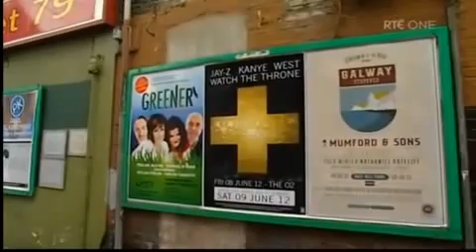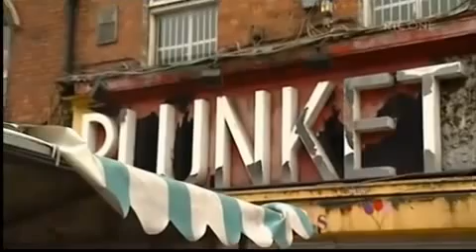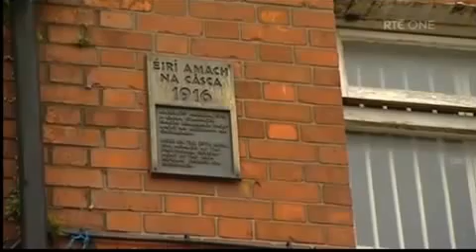1916 Moore Street, An Irish disgrace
James H Connolly the great grandson of murdered Irish rebel leader James Connolly takes back to final hours of the Rising in 1916. He shows where our heroes holed up before surrendering and murder at the hands of British forces firing squads.

The 2016 Irish government of Fine Gael and Labour led by despicable anti Irish fiends Enda Kenny and Joan Burton want to destroy the national monument that is Moore street and hand it over to to their corrupt developer paymasters to build a gawdy shopping mall.

Corrupt payments received by disgraceful politicians Kenny, Burton and their underlings.